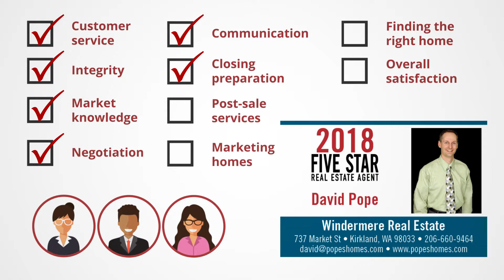2018 Seattle Five Star Real Estate Agent David Pope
David Pope wins the 2018 Five Star Real Estate Agent Award!